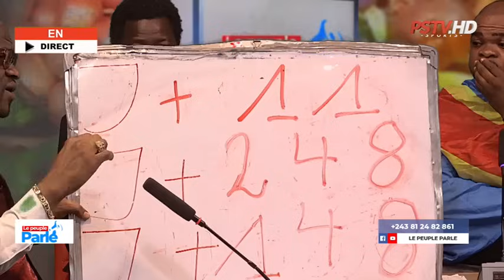NICO FAY ET MERLIN VUVU TRÈS FACHÉ CONTRE FELIX TSHISEKEDI IL EST A LA BASE D LA GUERRE /GOMA FAYULU